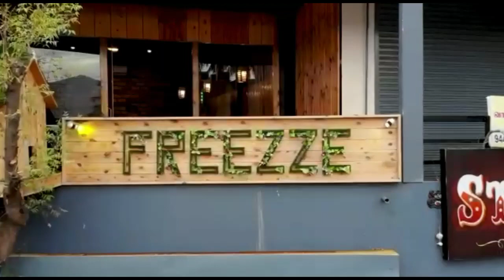Freezze roll ice cream | ice cream business startup ideas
All varieties of ice cream available here in mettupalayam
First ever ice cream parlor to introduce roll ice cream in mettupalayam.

Ice roll, stone ice & PS 4 games

Freezze
13m, housing unit,
Co - operative colony,
Mettupalayam 641104.